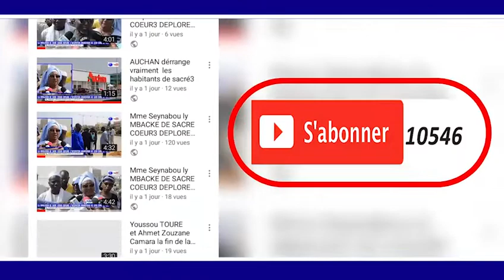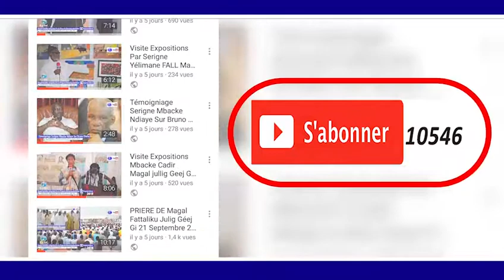SANT SERIGNE SALIOU MBACKE PAR S MOHAMIED SYLLA et les ndongo de Serigne Saliou à Sacrécoeur SAMEDI